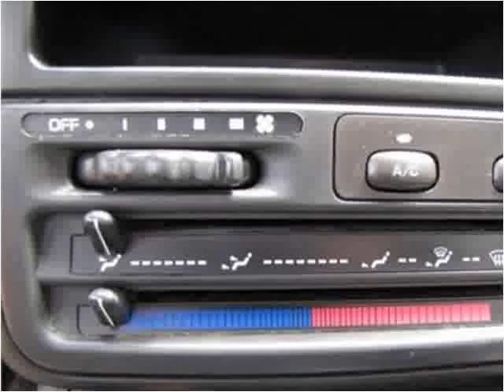1997 Saturn S-Series available from Lipscomb Auto Group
This 1997 Saturn S-Series is available from Lipscomb Auto Group.